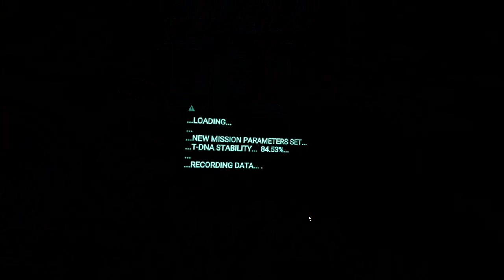Drop Dead Part 3 Big Boss To Fight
Playing drop dead Part 3 fighting a huge boss in this one was pretty fun